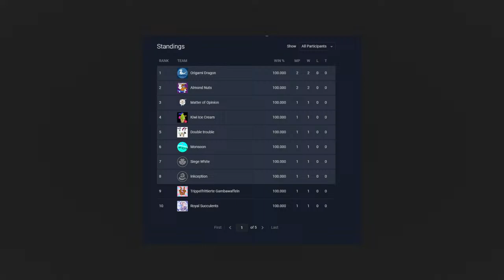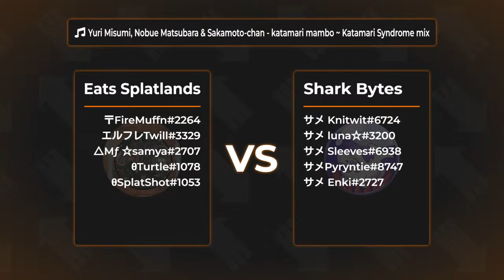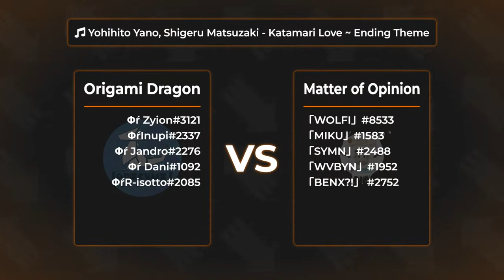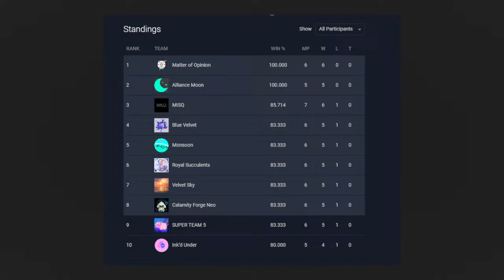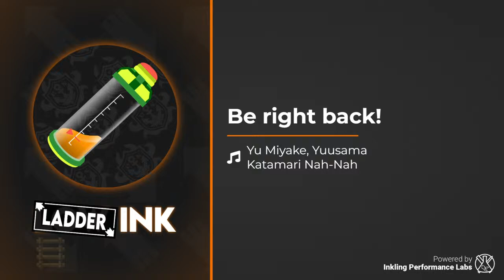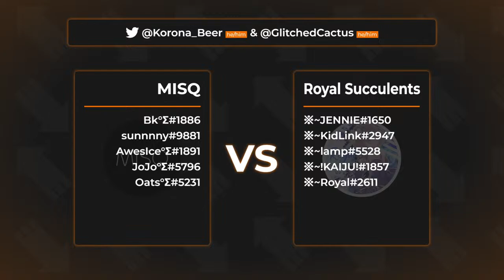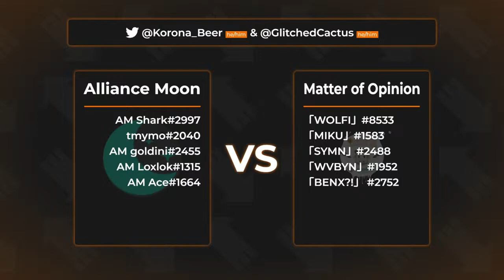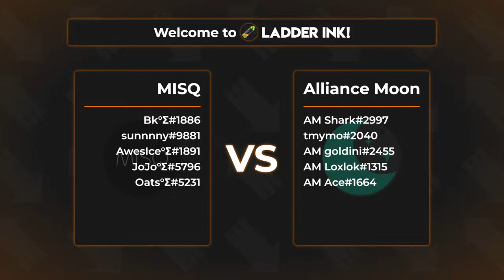Ladder Ink November 2023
Low Ink is a monthly tournament series for Splatoon 3 hosted by IPL, which is aimed at low to mid-level players.  This is our November 2023 event, which is streamed live on 11/18/23.

Ladder Ink is a one-off trial of the ladder format instead of the typical Low Ink format that takes place over one day.

Time Stamps ►
0:00 Start
2:09 Super Team 5 vs Clam Fishers
31:15 MISQ vs Blaeksprutter
42:39 Krill Streak vs Diamond Dust
1:02:13 Eats Splatlands vs Shark Bytes
1:21:05 Origami Dragon vs Matter of Opinion
1:34:38 Luminous Kelpies vs Pucker Up, Pufferfish!
2:06:44 OVERTIME!! vs Kiwi Ice Cream
2:43:50 Eternal Oblivion vs Calamity Forge Neo
3:09:20 MISQ vs Royal Succulents
3:28:43 Alliance Moon vs Matter of Opinion
3:50:41 MISQ vs Alliance Moon